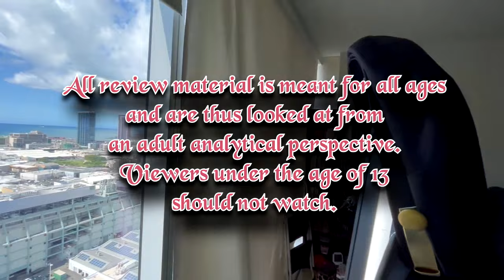The Principality of Deon: My Deer Friend Nokotan Episode 10 Review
Zieg Deer!

0:00 Fair Use Buffer
0:26 Part A - Hay Fever & Zeon
3:04 Part B - Fawn Arrangements
5:22 Part C - Meme Fields
7:06 Closing Thoughts